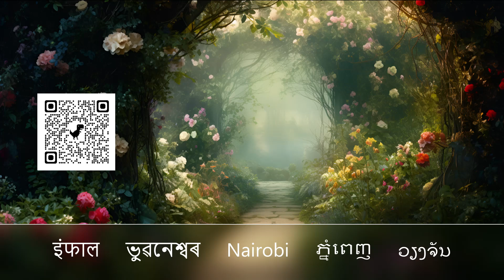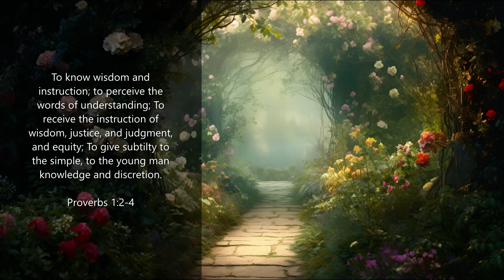"Walk With The King" Program, From the "Basic Truths" Series, titled "He’s The Blesser"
"Walk With The King" Program, Practical & Encouraging Messages From The Ministry of Dr. Robert A. Cook.
From the "Basic Truths" Series, titled: "He’s The Blesser" (Broadcast #7451)
Scripture References:   Romans 14:1

Transcript

And hello, radio friends. How in the world are you? Are you doing all right? Hope everything is okay at your house. It’s nice to be back with you to share once again from the Word of God. We paused a while on Romans 14:1 talking about what Paul really meant when he used the expression “weak in the faith,” and also when he used the verb “receive.” “Receive the person who is weak in the faith.” What does it mean to receive a person? Notice him, consider him a person of real value, eternal value, recognize and give respect to the points at which he differs from you in any matter, listen to him and refer your position and his to the Word of God.

Now, he says, “Him that is weak in the faith receive ye, but not to doubtful disputations.” Doubtful disputations. The word “doubtful” actually means judging, comes from a verb diakrino which means “to judge,” not judging him. And the word “disputation” has the idea of inward thoughts. Well, now, that puts a different cast on it, doesn’t it? Because you don’t really know why a person feels the way he or she does about any given matter. Now, in our family, we like dogs. We’ve had a pet dog, I guess, ever since we were married. And so, you know, it’s just natural for me to refer affectionately to man’s four-footed flea-bearing dirt-bringing loud-mouth best friend, you know.

Somebody else, however, shrinks in fear at the very sight of this gentle mannered Doberman that we have presently at our house. You know, it wouldn’t possibly bite anything or anybody but here is a person that just shrinks in fear. Now, why? Well, it develops that this person was bitten on one occasion by somebody’s dog and that left a lasting impression. You may be sure not only on the place in the body that was bitten but in the mind of the person. Now, it does me no good to argue with that person and say, “You shouldn’t be afraid. Oh, look how gentle this Rusty is, our four-footed loud-mouthed dog here.” Why? Because there’s an inner reason why the person feels the way he does.

Cont.

Isaiah 55:11: